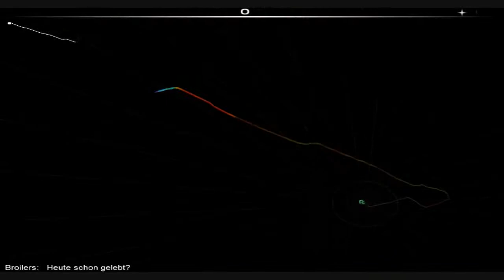Let's Play AudioSurf #66 Broilers - Heute schon gelebt?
Game: AudioSurf(Ninja Mono)
Aufnahmeprogramm: Fraps